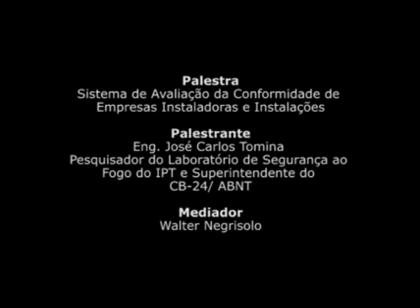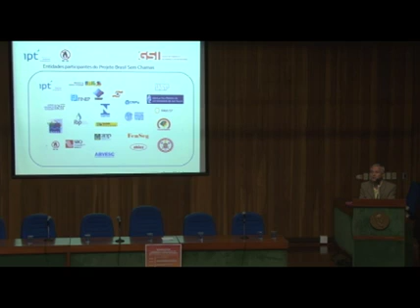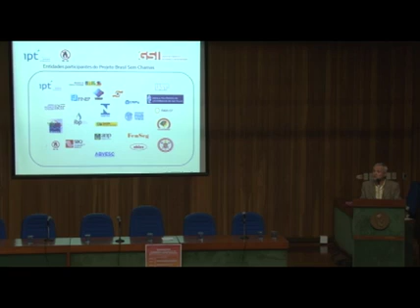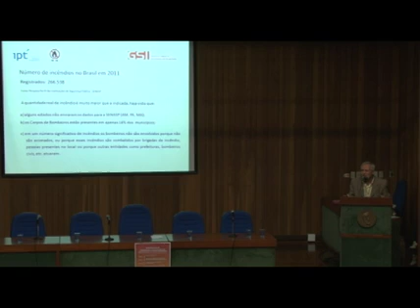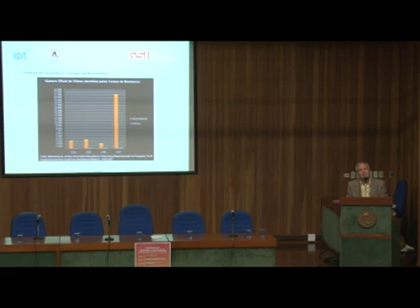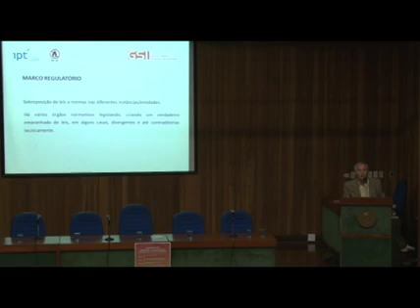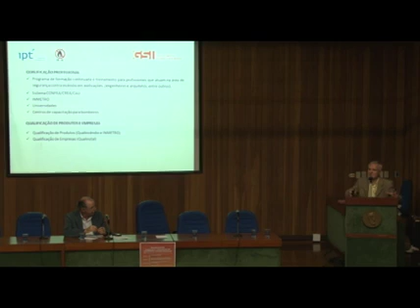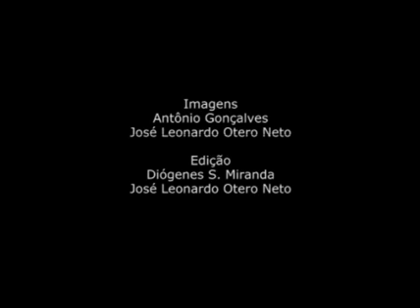1º Workshop GSI Segurança Contra Incêndio Palestra Painel 02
A série de palestras objetiva discutir políticas de segurança contra incêndio junto à sociedade e representantes de instituições públicas e privadas do Estado de São Paulo, compreendendo da educação básica à formação de pós-graduação. Evento realizado na Escola Politécnica da USP em outubro de 2013.

Palestra Painel 01
A educação pública como atividade estratégica nos serviços dos Corpos de Bombeiros – Contextualização histórica e atual
Major PM Mauro Lopes dos Santos - Corpo de Bombeiros da Polícia Militar do Estado de São Paulo

Mesa Painel 01
Profa. Idalise Bernardo Bagé – Sec. de Educação do Estado de São Paulo
Cap. Miguel Jodas – Corpo de Bombeiros PMESP
Profa. Rita de Cássia Vieira Lourenço Batista - Centro Educacional São Bernardo do Campo do SESI
Profa. Edivania Maria Fernandes da Silva – Centro Educacional São Bernardo do Campo do SESI

Palestra Painel 02
Sistema de Avaliação da Conformidade de Empresas Instaladoras e Instalações
Eng. José Carlos Tomina – Pesquisador do Laboratório de Segurança ao Fogo do IPT e Superintendente do CB-24/ ABNT.

Mesa Painel 02
Eng. Jonas Pachciarek Roter - ABSpk – Associação Brasileira de Sprinklers
Eng. Mario Nonaka - Digisensor
Eng. Carlos Cotta Rodrigues - Carlos Cotta Engenharia
Eng. Marco Vinicius Veiga - 3M Building & Commercial Services
Cap. Marcelo Ciccarelli – Corpo de Bombeiros PMESP
Eng. Fabio Domingos Pannoni - Gerdau Aços Brasil

Palestra Painel 03
A formação técnica de profissionais em segurança contra incêndio
Silvio Bento Silva – Ten.Cel. Reserva da PMESP

Mesa Painel 03
Arq. Anderson Chirmici - SENAC São Paulo
Major Sidnei Aparecido Turato – Corpo de Bombeiros PMESP
Eng. Renata Sellin - Programa de Educação Continuada da Escola Politécnica da USP

Palestra Painel 04 parte I
A importância da formação profissional no âmbito da graduação
Dr. Walter Negrisolo – Pesquisador da Faculdade de Arquitetura e Urbanismo da USP

Palestra Painel 04 parte II
Valdir Pignatta e Silva – Escola Politécnica da USP

Mesa Painel 04
Arq. João Carlos Correia - CAU-SP
Eng. Aureo Emanuel Pasqualeto Figueiredo - CREA-SP
Eng. Marcelo Olivieri Lima - Instituto Sprinkler Brasil
Arq. Eduardo Sampaio Nardelli - ASBEA - Associação Brasileira dos Escritórios de Arquitetura
Eng. João Alberto de Abreu Vendramini - Associação Brasileira de Engenharia e Consultoria Estrutural
Eng. José Moacyr Freitas - Prefeitura Municipal de São Paulo

Palestra Painel 05
Panorama atual das pesquisas em segurança contra incêndio no Brasil
Prof. Dr. Rosaria Ono – Faculdade de Arquitetura e Urbanismo da USP

Mesa Painel 05
Prof. Dr. Holmer Savastano Junior - Coordenação de Área de Engenharia da FAPESP
Prof. Dr. Vanderley Moacyr John - Coordenação de Área de Engenharia da FAPESP
Prof. Dr. Ricardo Hallal Fakury - Consultor de Área de Engenharias I da CAPES
Ten.Cel. Airton Edno Ribeiro - Centro de Altos Estudos Superiores da Polícia Militar do Estado de São Paulo

Organização
Grupo de Fomento à Segurança contra Incêndio do Núcleo de Pesquisa em Tecnologia da Arquitetura da Universidade de São Paulo (GSI/NUTAU/USP)
Departamento de Tecnologia – Profa. Dra. Rosária Ono - FAU USP

Apoio
Escola Politécnica da USP
FUPAM
Albrasci
Instituto de Engenharia

Produção
VIDEOFAU
2014

Realização
FAU USP